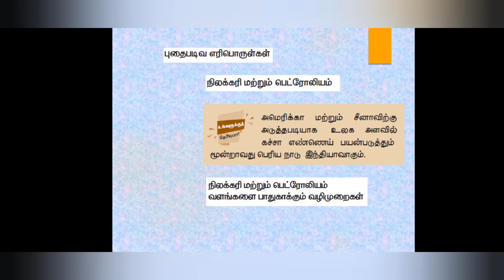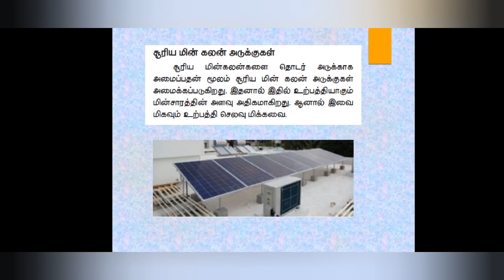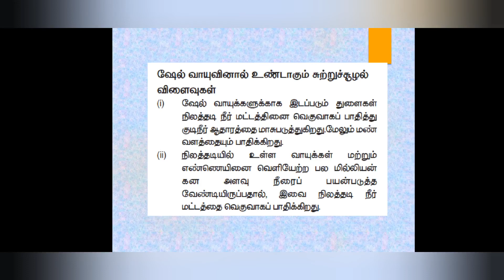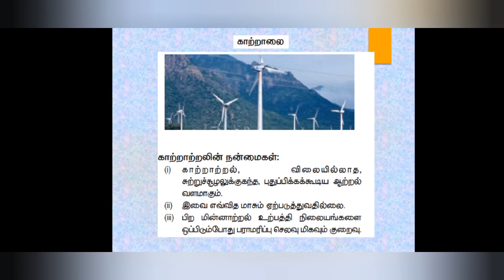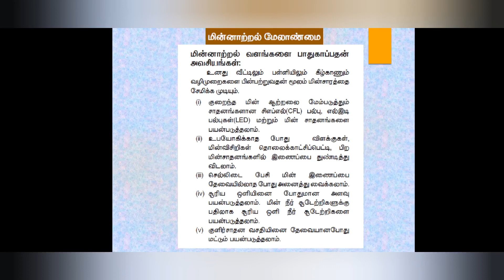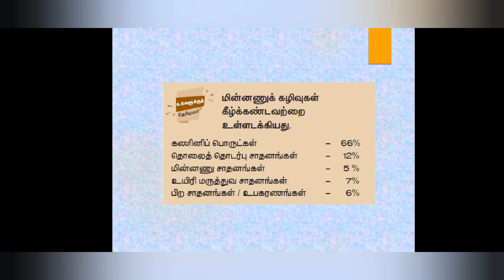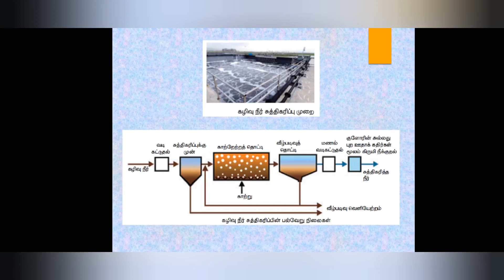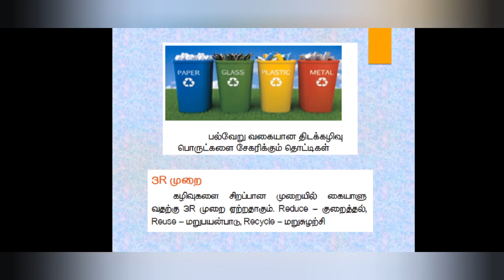10-ஆம் வகுப்பு அறிவியல் அலகு -22 சுற்றுச்சூழல் மேலாண்மை பகுதி-2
10-ஆம் வகுப்பு அறிவியல் அலகு -22 சுற்றுச்சூழல் மேலாண்மை பகுதி-2